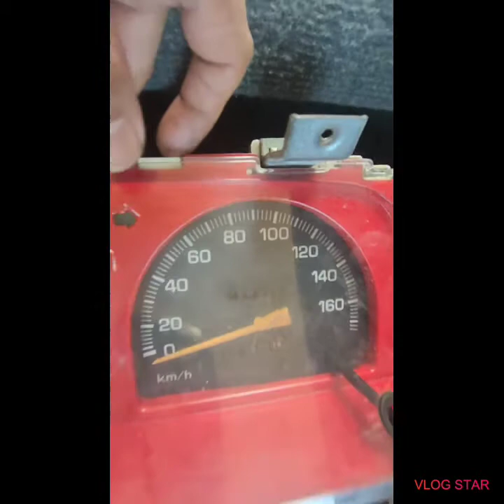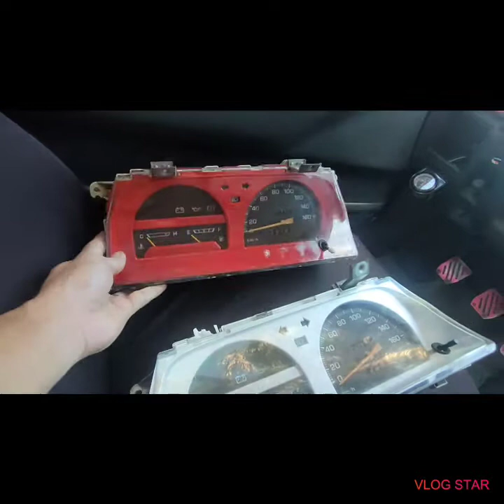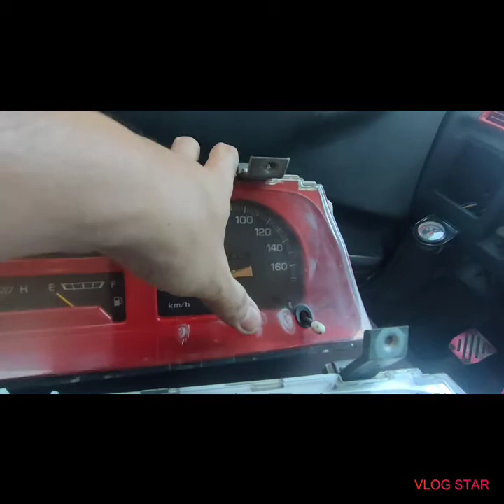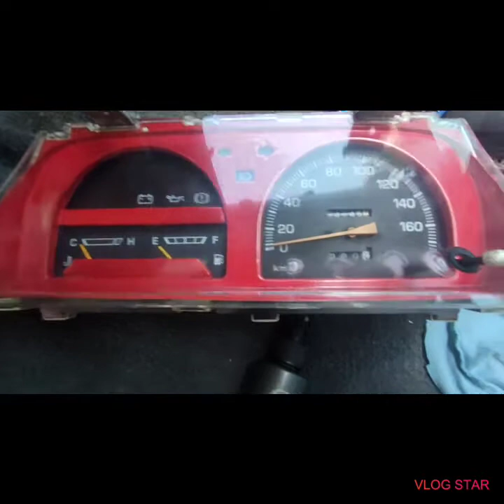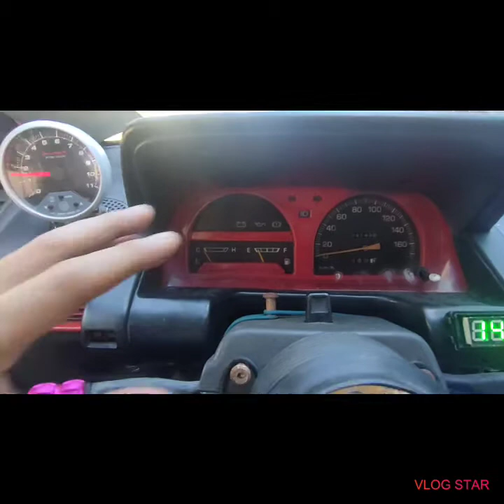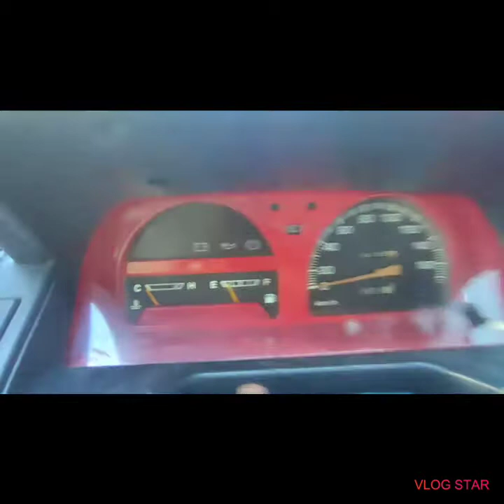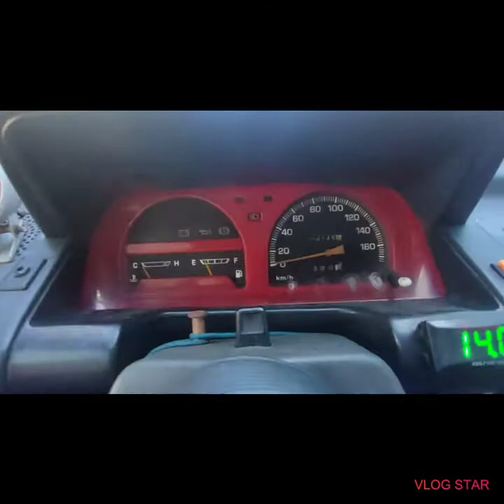Daihatsu charade gauge reassemble